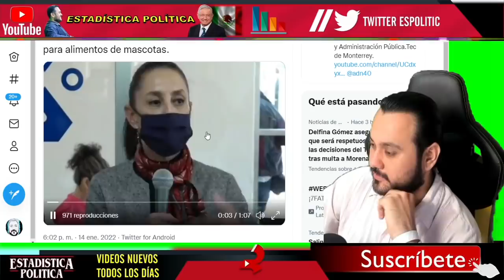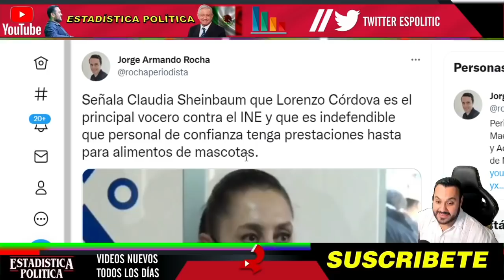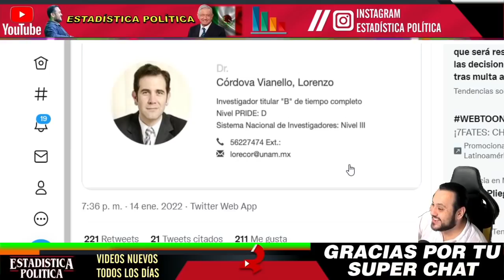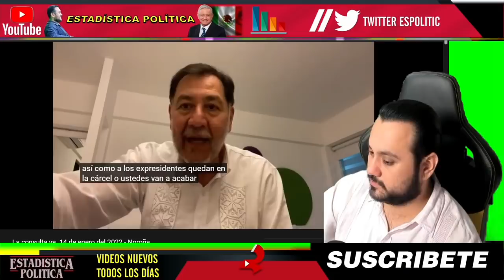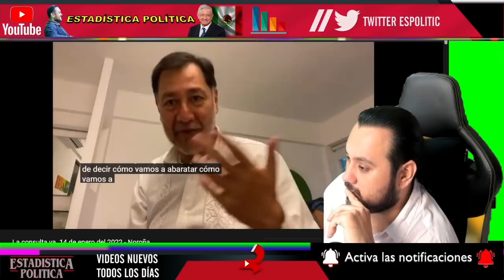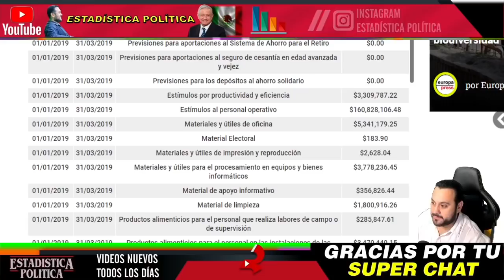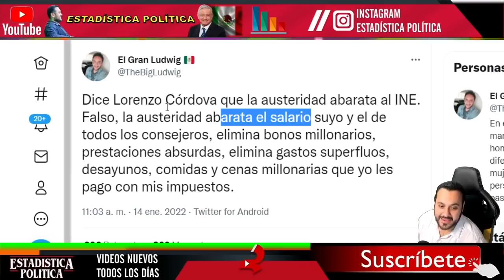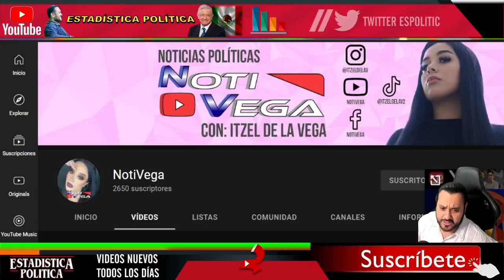ESTO SE PONE SERIO ¡ CLAUDIA SHEINBAUM RESPONDE LORENZO CORDOVA ESTABA ADVERTIDO! INE MEXICO NOTICIA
ESTO SE PONE SERIO ¡ CLAUDIA SHEINBAUM RESPONDE LORENZO CÓRDOVA ESTABA ADVERTIDO! INE MÉXICO NOTICIA - ESTADISTICA POLITICA

benditasredessociales,noticias,mexico,amlo,pri,pan,prd,lopezobrador,andresmanuellopezobrador